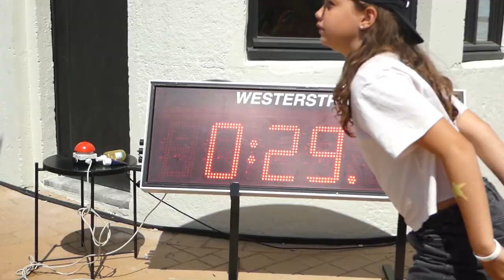dag 2 knokke richting Blankenberge met de tram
dindag 18 juli 2023